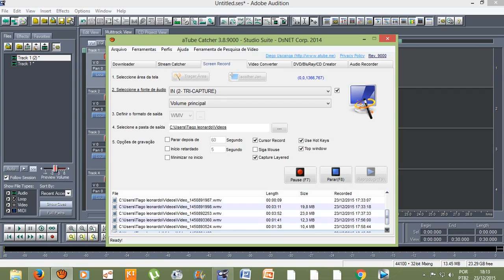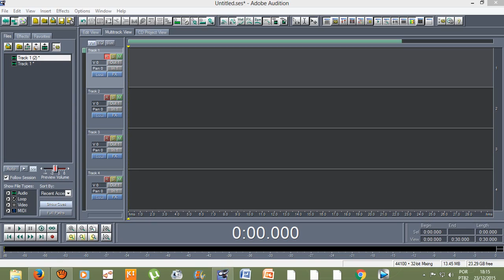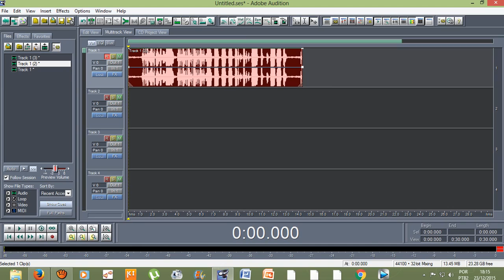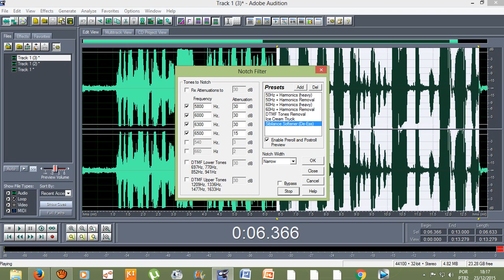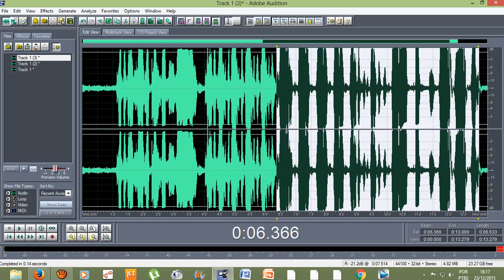Tutorial - Efeitos do Adobe Audition 1.5 - Redução da Sibilância" S "(SIBILANCE SOFTENER)